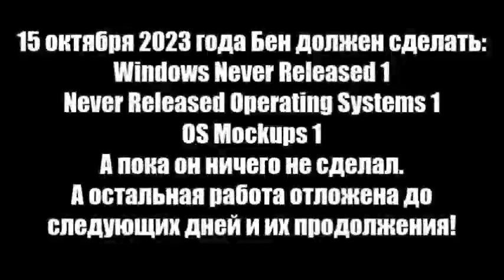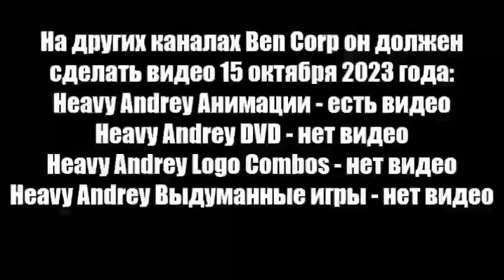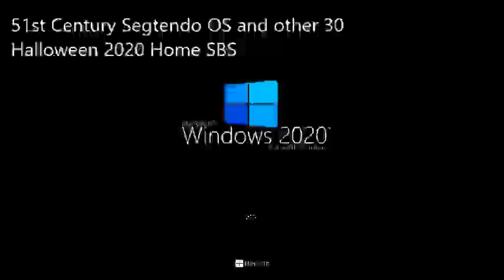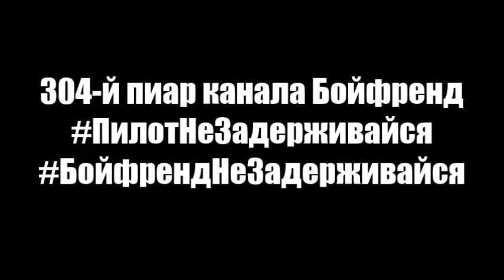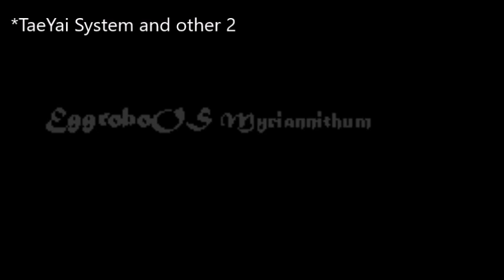Бонусный микс 288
В этом миксе:
1-29. 51st Century Segtendo OS to 51st Century Misney XP TV Channel OS Histories Part 53
30. 304-й пиар канала Бойфренд
31. Shqipper History Part 11
32. Androws Never Released 26
33. Windroid Never Released 19
34. TaeYai System History Part 1
35. MandrakeOS History Part 1
36. Windows Sonic Ball History Part 1
37. Sigala OS Never Released 6
Описание 304-го пиара канала Бойфренд:
Причина: я жду Hat KidOS History (Part 38), Goofy/Yakko/Undine History (Part 2), Jerry/SummerOS History (Part 7), AmitieOS History (Part 10), RaffinaOS History (Part 47), Windows History Space-Side Edition (Part 10), Sviger History Space-Side Edition (Part 2), BoyfriendOS History (Part 3), Serilly History (Update 2) (Part 16), Sony PlayStation History with Never Released Versions (Part 2), WinSonar History (Update 1) Part 2, История Беларусь-2. Операционная система (Часть 4) и Oswald/BlueberryOS History (Update 1) Part 2, с 14 по 30 части фильма "Соник и Тиара 2: Милли спокойная" на канале Heavy Pilot Анимации и открытие каналов Heavy Pilot Logo Combos и Heavy Pilot SRB2, и чтобы Бойфренд (Heavy Pilot) делал видео каждый день и никаких задержек!